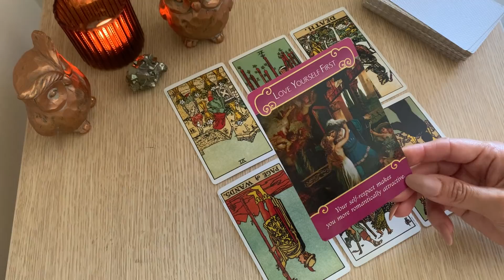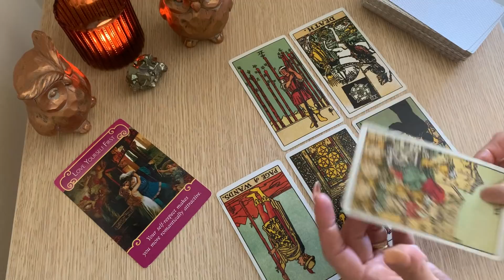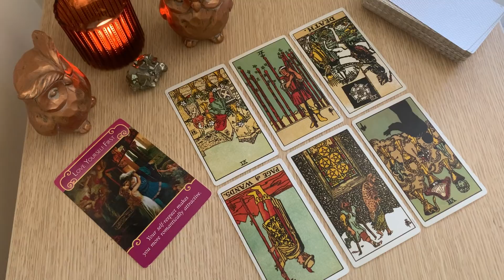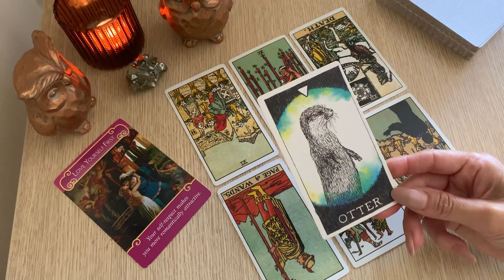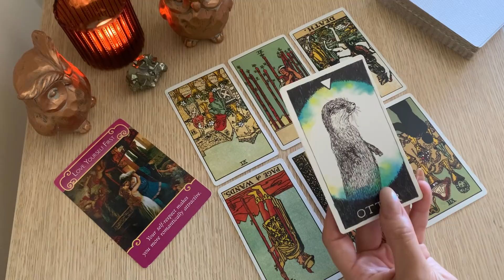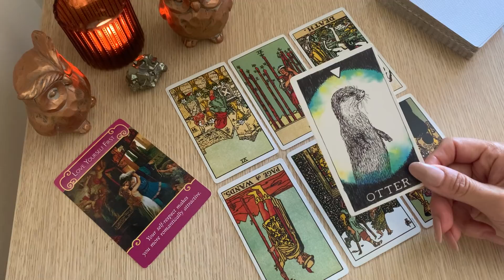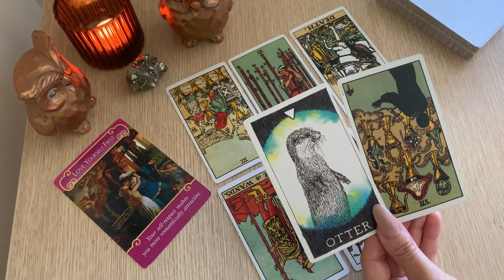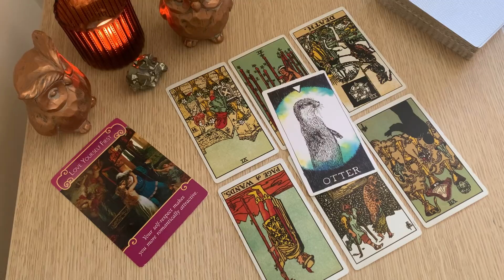LEO 🖐🏻 YOU HAVE STOPPED CHASING THEM!! Weekly love Tarot. March 2021